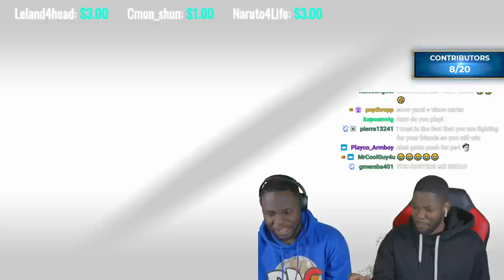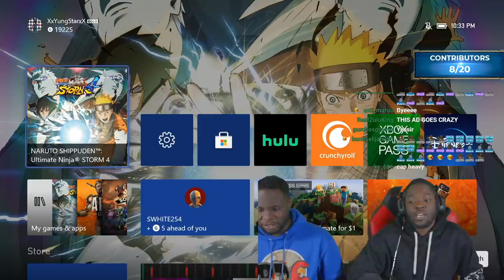MARK AND LELAND RUN IT BACK WITH THE FANS ON STORM 4! STOP PLAYING WITH US!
Mark and Leland box fans on Naruto Storm 4!!!